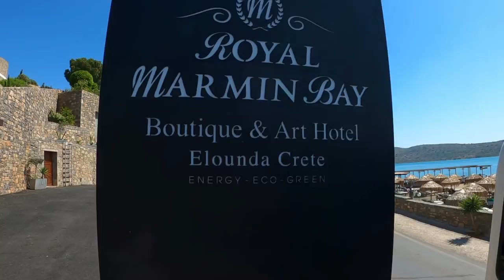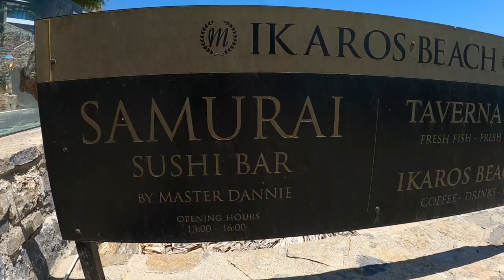Отель Royal Marmin Bay Boutique & Art Hotel 5- Крит / Обзор отеля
Отель Royal Marmin Bay Boutique & Art находится в 73 км от порта Ираклиона. Отель расположен между красивыми поселениями Элунда и Плака, откуда открывается замечательный вид на бухту и остров Спиналонга.

❗️ Забронируйте заранее свой отдых!
❗️ Подбор туров из любой точки мира!